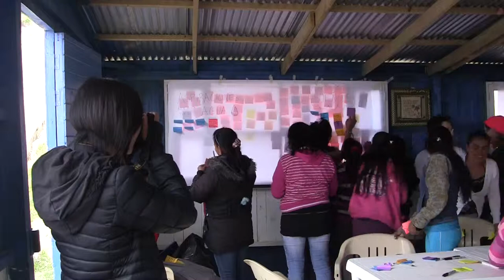Safe Agua Colombia: Teaser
Building on the investigations and experiences of the successful and award-winning SAFE AGUA Chile, and SAFE AGUA Peru projects, Designmatters students traveled to Altos del Pino, Bogota Colombia to co-create with families innovative design solutions to overcome water poverty and make a real world impact.